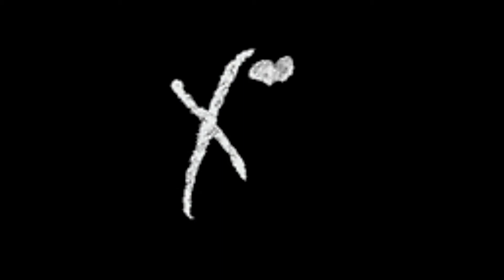The Weeknd - XO / The Host (Slowed & Reverb)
Lyrics:

[Part I: XO]

[Verse 1]
Shots of the Henny, bottles of Patrón
Blunts to your face, you don't wanna sing no more, lost your C notes
Cabbed all day, took the bus back home
Evictions on your door, blame it on the weed, blame it on the booze
Blame it on the night life, light's passin' you, yeah
Just don't blame it on me, that you wanna come and party
With a nigga like me, 'cause I get it
You're built like a Goddess
And it seems like you been stressin'
'Specially when your nose red
From that K, special Diet Coke
You need more bread, ‎now you got no rent
You blow that money, money
You try to window shop, you blow another hundred
She's fuckin' goons in the day
Hipster nights downtown and your daddy don't know you're out

[Bridge]
If they don't let you in
'Cause if you wanna go again
'Cause all we ever do is love
Open up your mind, you can find the love
Girl, you ain't alone
We all been alone
Baby, just be honest

[Chorus]
(XO) Woo, don't you forget
(XO) Don't you worry 'bout a thing
(XO) We'll be everything you need, just believe
(XO) Yeah, (XO) yeah, whoa

[Verse 2]
I love it when your eyes are red, oh, yeah
Are you on my cloud yet?
'Cause I got a brand new cam, can we video feed, can we POV?
Why? I wanna catch you at your best
When your hair's a mess
You look so depressed
And you're filled with regret
And you feel like you gotta go home, oh
'Cause these nights pass, so much quicker than the days did
Same clothes, you ain't ready for your day shift
But you up, you need money for ya' face lift
Lust over love is your mindset
Waken up with most of your side wet
Another room, you hear your mom cryin'
Cause she found your bag stuffed in the laundry
And the Bacardi from the last party

[Bridge]
If they won't let you in
And if you wanna go again
Girl you ain't alone, we all been alone

[Chorus]
(XO) Ohh, don't you forget
(XO) No, no, don't you worry 'bout a thing
(XO) We'll be everything you need, just believe, yeah
(XO) Yeah, (XO) ooh, whoa

[Part II: The Host]

[Breakdown]
I need, I need something from you
Oh, there's so much love to pass around
There's too much love
Girl, the night's almost done
And who you came with is already gone
You said you want me
But I remember who you are
And girl, it wasn't long ago
Didn't think I'd go this far

[Outro]
Well, I got a test for you
You said you want my heart
Well, baby you can have it all
There's just something that I
Need from you is to meet my boys
I got a lot of boys
And we can make you right
And if you get too high
Baby, come over here and ride it out
Oh, oh, oh yeah
Ride it out
Oh, oh, whoa yeah
Ride it out
Ride it out
Just ride it